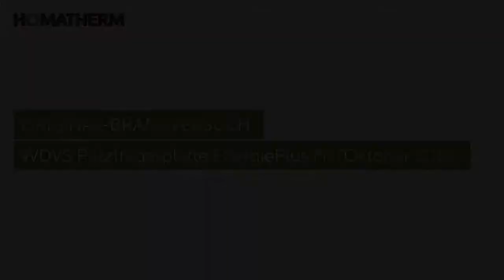HOMATHERM®: Brandversuch EnergiePlusFR - SICHERHEIT IM HOLZBAU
ENERGIEPLUS FR – SICHERHEIT IM HOLZBAU
Holzfaser-WDVS mit geprüftem Brandschutz perspektivisch für Gebäudeklasse 4. Die erste WDVS-Holzfaserplatte, die nach EN 13501-1 in Euroklasse C-s1, d0 als schwer entflammbar klassifiziert ist. Aktuelle Brandversuche belegen, dass die homogene Putzträgerplatte mit geprüftem Flammschutz unkritisch neben den bisher zugelassenen Einsatzbereichen in Gebäudeklasse 1 - 3 auch für Neubau und Sanierung von Fassaden oberhalb von sieben Metern geeignet ist. Trotz bewusster Unterschreitung der Kapselkriterien und baustellentypischer Konstruktionsfehler im Versuchsaufbau entflammt das ökologische Wärmedämmverbundsystem nicht, sondern schützt die tragende Holzkonstruktion vor der Zerstörung durch die Flammen. Zudem lässt sich die nachhaltige HOMATHERM® Fassadendämmung umweltgerecht trennen und entsorgen.